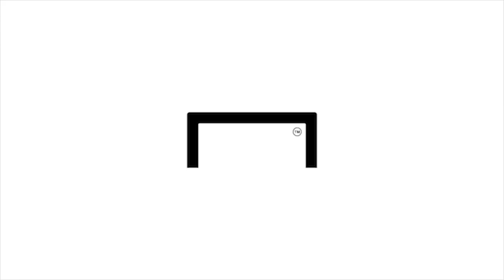Ep.5 (2/2) "앞으로 머리 자를 일 없다" 단호박 데얀 [이웃집 K리거]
은퇴 후 코치할거가요?라는 단골 질문에 입을 연 데얀!
데얀은 서울 보이? 압구정 보이? 수원 보이?
머리는 안 자르겠다는 단호박 데얀... 그의 스타일링까지 확인하실 수 있습니다!

* 촬영에 협조해 주신 화성점 외식 창고 사장님 감사합니다^^